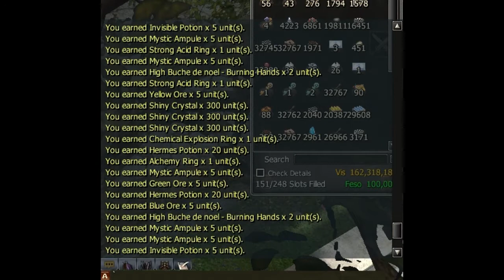[Granado Espada] The Alchemy Table was Generous today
man 2 Ej's and a ton of shiny, what more can you ask for?